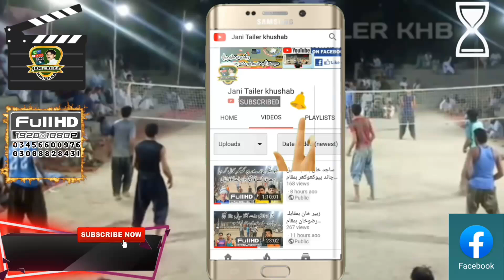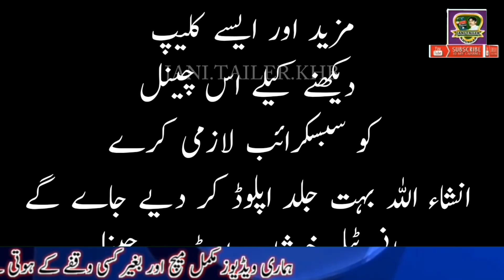چوہدری محسن سموٹ مرحوم کا بہت ھی اچھا سمیش کلیپ